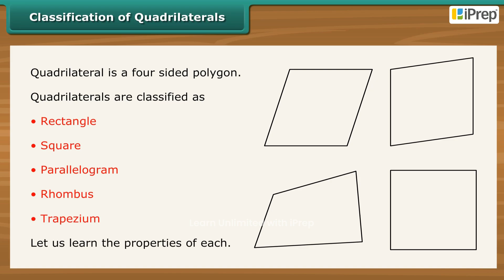Classification Of Quadrilaterals | Understanding Elementary Shapes | Math | Class 6 | Iprep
In this video, we explore the "Classification Of Quadrilaterals" from Class 6 Math Chapter 5 – Understanding Elementary Shapes. This lesson focuses on the classification of quadrilaterals, providing a clear and engaging overview of the different types of quadrilaterals. We will also present a classification of quadrilaterals chart that visually represents these shapes, making it easier for students to understand the characteristics that define each type. By grasping the definition of quadrilateral class 6, students will build a solid foundation in geometry.

This video is part of our comprehensive series on understanding elementary shapes class 6. For a more in-depth learning experience, check out our dedicated playlist, which includes all topics from this chapter. You'll find useful understanding elementary shapes class 6 notes and opportunities to test your knowledge with class 6 understanding elementary shapes mcq. Join us as we provide a detailed understanding elementary shapes explanation that will help you excel in this topic!

iPrep offers rich and comprehensive learning content for Nursery to 12th including:

✅ Chapter-Wise Assessments
✅ Co-curricular Courses
✅ Career Orientation